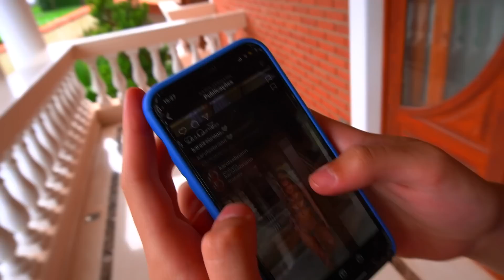o VINI está APAIXONADO pela NOVA VIZINHA FAMOSA que se MUDOU pro CONDOMÍNIO 😍 ( agora vai !!!! )